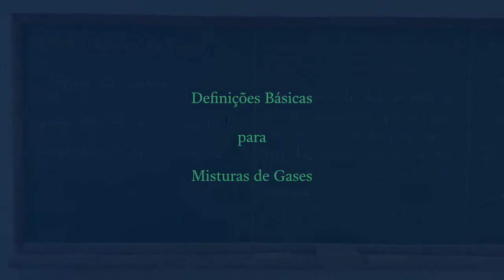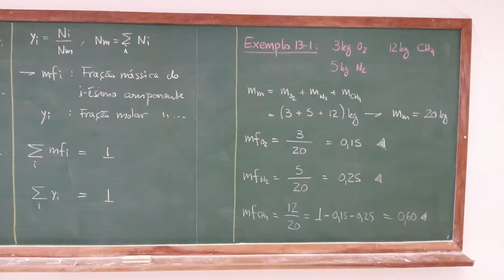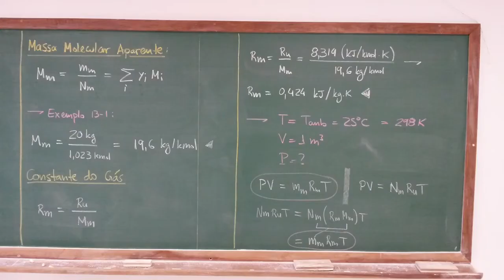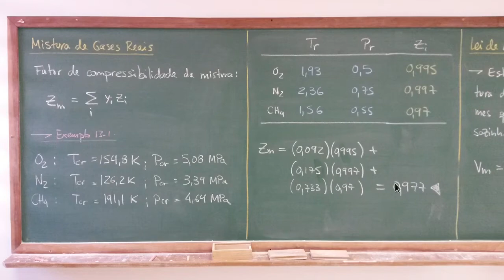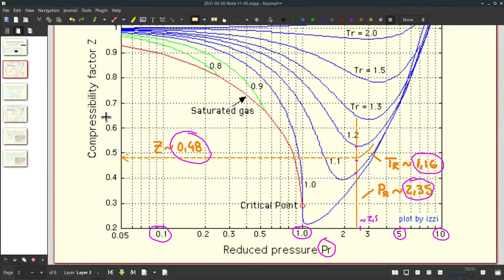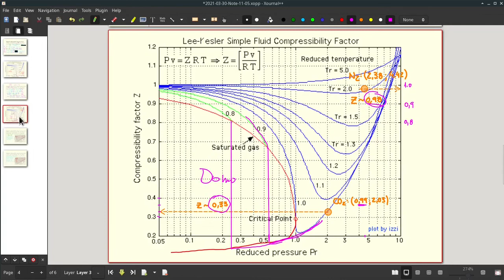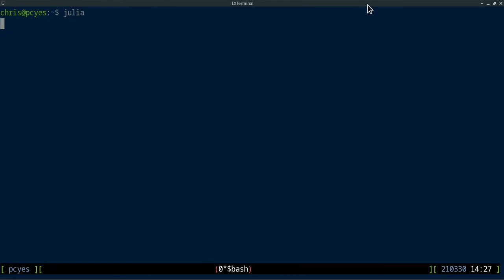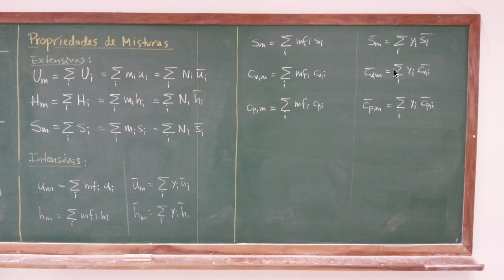EM45F AU.03.01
Aula de Termodinâmica B de 30/03/2021 - Misturas de Gases

# CHAPTERS

00:00:00 - CNThermSci Intro
00:00:10 - Misturas de Gases
00:00:21 - Definições Básicas
00:10:07 - Comportamento P-V-T
00:24:48 - Comportamento P-V-T - Exemplo
00:53:52 - Outras Propriedades Termodinâmicas
00:55:27 - Outras Propriedades - Exemplo
01:00:21 - CNThermSci Outro